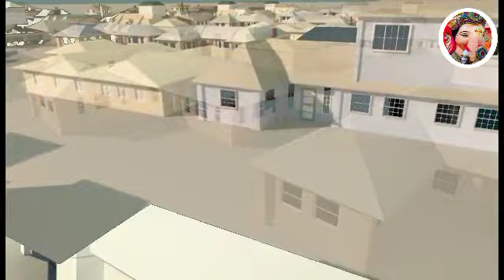घर का सपना पूरा होगा सिर्फ ये आसान उपाय करें|Ghar banane aur kharidne ke aasan upay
Topic Cover:
ghar kharidne ke upay,
ghar banane ke upay,
ghar ke aasan upay,
ghar banane ke totke,
ghar kharidne ke totke,
fact ganesha,
fact,